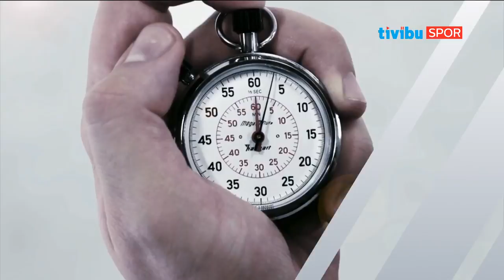Ters Köşe - 4 Ocak 2017